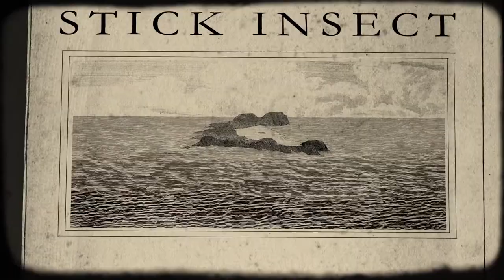Sticky: trailer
Exiled from the tropical paradise where they evolved, a tiny population of remarkable stick insects dodged extinction by hiding under a single windswept bush on a remote sea stack for 80 years. Thanks to a dedicated team of scientists they're now living safely in captivity, but when can they go home?
Sticky tells a wonderfully positive Australian conservation success story, celebrating the persistence of life, the adventure and passion embedded in science, and the little creatures underfoot.

Animation: Jilli Rose
Sound Design: Billy Tankard